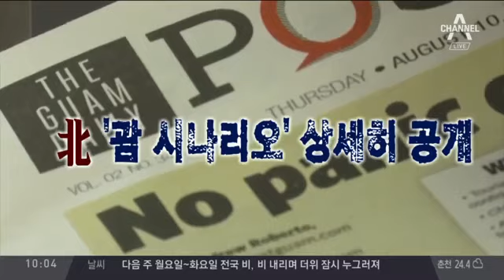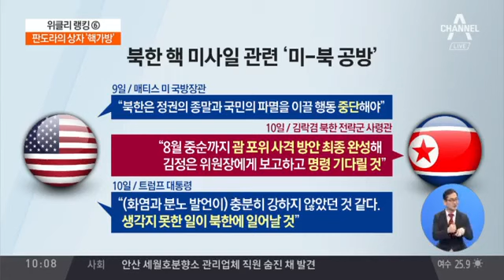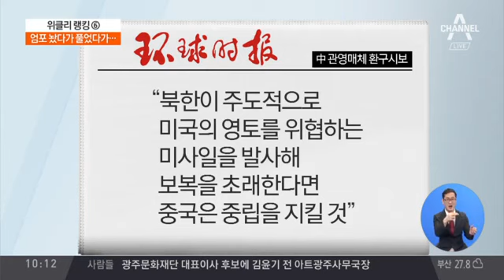트럼프 “대북 군사옵션 장전…김정은 다른 길 찾아야”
이번 달아니면 다음 달에 한반도에서 전쟁이 터질 것이다, 미국이 북한을 폭격할 것이다...이런 소문이 잇따르면서 금융 시장이 요동치고 있습니다.
전문가 세분 모셨습니다. 신인균 자주국방네트워크 대표, 박상헌 공간과미디어연구소장, 최진봉 성공회대 교수와 함께 합니다.